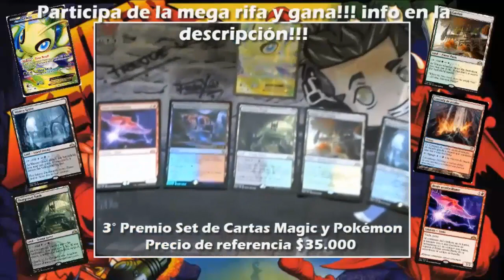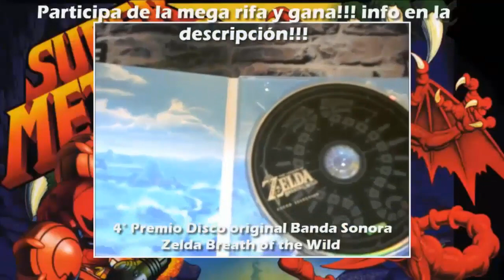Pokémon X Nuzlocke - Cap 07 - Are You Ready??!!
1.- Sólo se pueden comprar 2 pociones por tiendA, salvo en la Liga Pokémon, cualquier otro objeto que cure estados,
está permitido.

2.- Tenemos 15 vidas y pueden perderse GYMS , Liga Pokémon,  contra Rivales Amigos y el Team Flare.

3.- Sólo podemos capturar los 2 primeros Pokémon de cada ruta, no se pueden capturar dos pokemon iguales o
    sus evoluciones, cada Pokémon debe llevar mote,se puede capturar pokémon de evento, no podemos usar legendarios,
    Pokémon debilitado equivale a una vida menos.

4.- No hay vida 0

5.- Nuestros Pokémon no pueden superar por más de 3 niveles al Pokémon más fuerte de cada Líder de Gym.

Para participar en la rifa sólo debes transferiri o hacer un deposito
a la cuenta rut 15067512 a nombre de sebastian Castro Opazo
valor de cada número $1.000